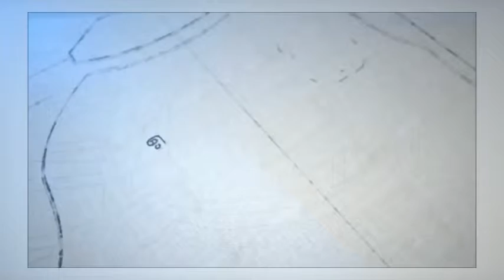Liviu F C Bucuresti